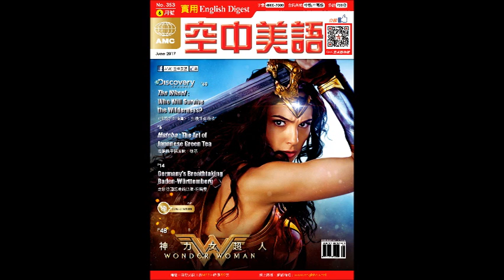2017年6月號Unit13-1【《挑戰求生輪盤》：挑戰生存極限】課文講解